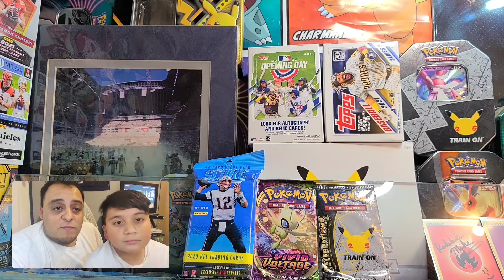On the road to 150 subs!!!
Whats good fam!! This is a video to let everyone know we are doin a giveaway at 150 subs! Let's grow together!!!

Thank you everyone from dad and son ops!! We truly appreciate the support!!